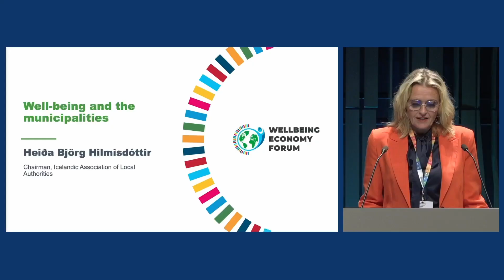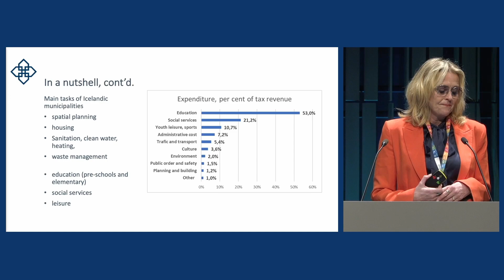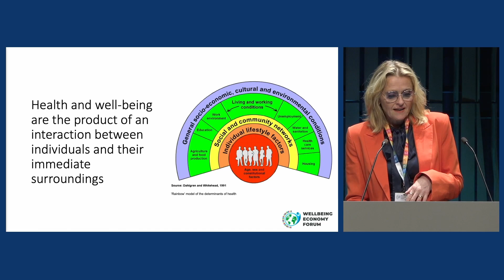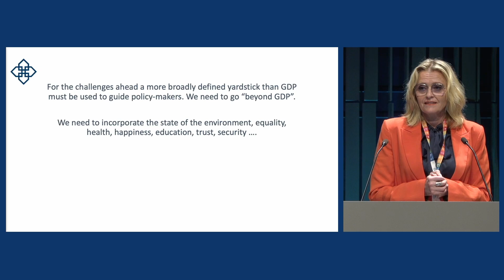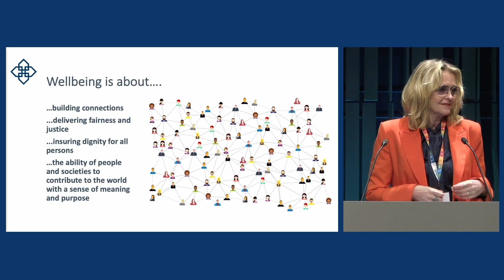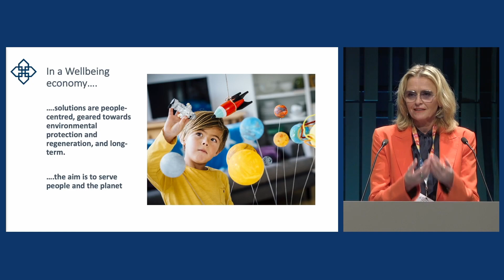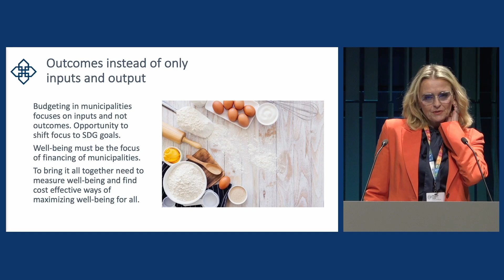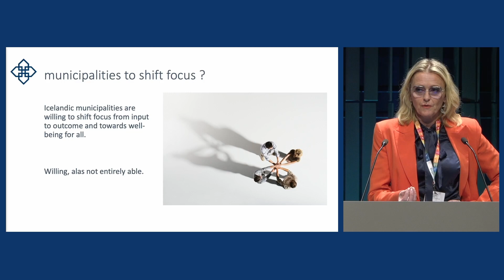Opening Address by the Chairman of Icelandic Association of Local Authorities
Heiða Björg Hilmisdóttir